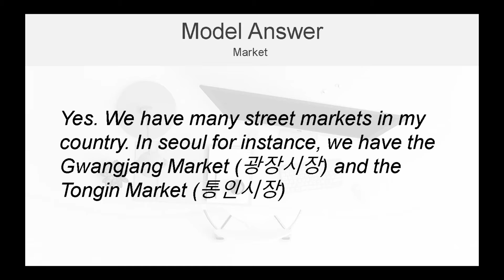2021 아이엘츠 스피킹 파트1 모범답안 (시험관 제작) - Market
아이엘츠(IELTS) 모범답안 스피킹 파트1 - Market

2021년 9~12월 아이엘츠 스피킹 모범답안이 필요하시다면?